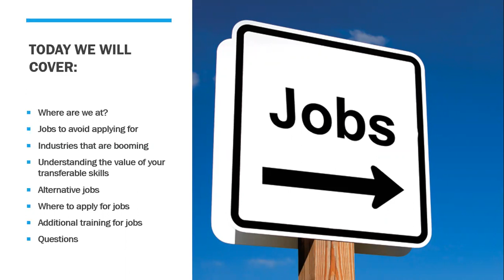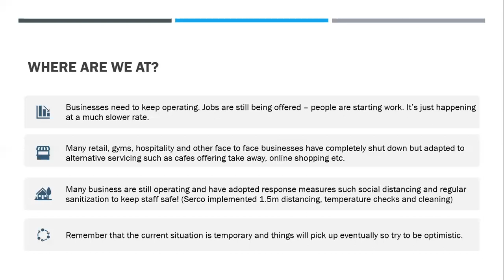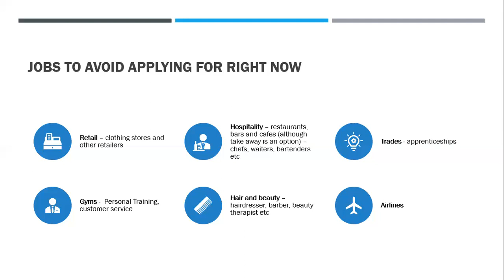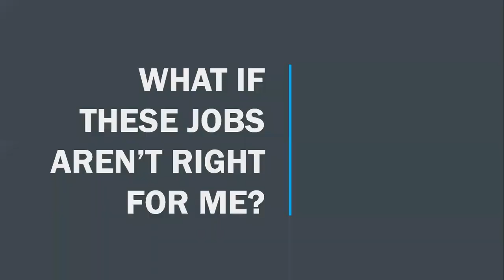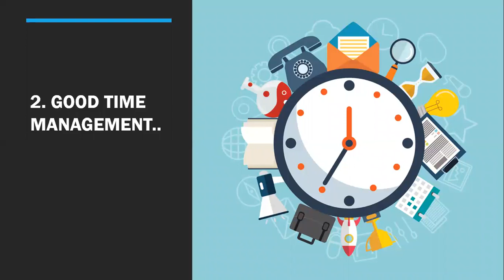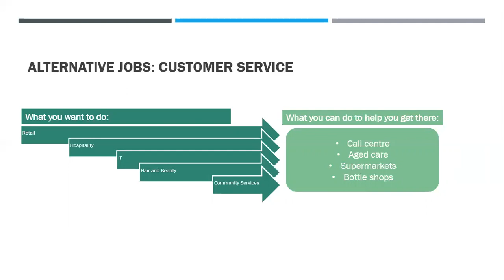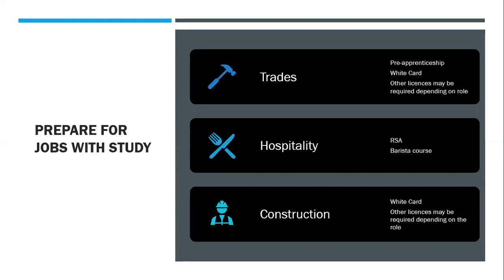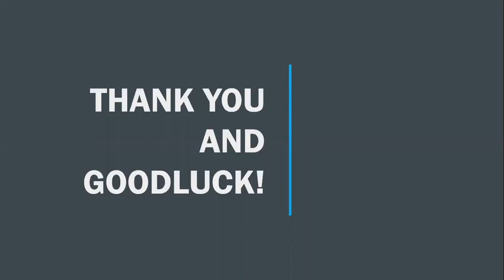JobSeeking101: Where are the jobs right now?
Our Job Seeking 101 series explores a range of topics to help you navigate the job seeking journey. Each workshop is hosted by a different member of our Transition to Work team so you're served up only the best pointers.

This week Simone explores where current job prospects are and key growth industries to help guide you through sustainable employment options. Covering topics like:

• What is that benefit of working right now?
• What industries are booming (not not) right now
• Trade-specific pathways (e.g apprenticeships)
• Transferrable skills: what you can do now to compliment where you want to go post COVID-19
• Pre-registering and industry requirements: what is available now?
• Working toward registration in Victoria
• Jobs Hub registration and walk through